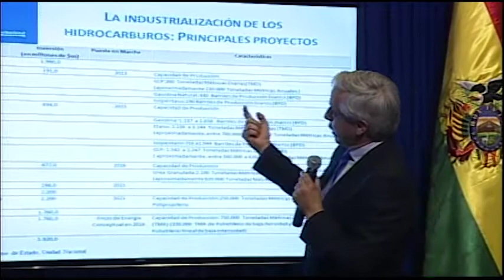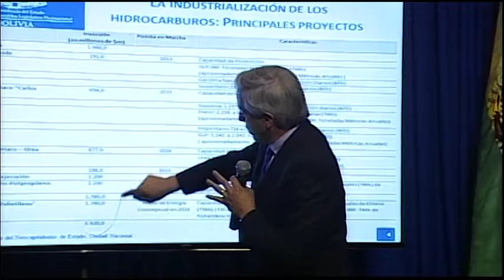Conferencia de prensa del vicepresidente, Álvaro García Linera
Bolivia empieza a industrializar el gas
26-09-16